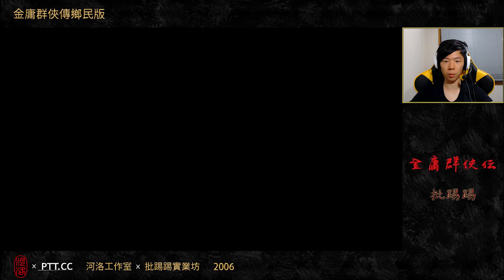【經典回憶】金庸群俠傳 鄉民版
回憶：
作為一個金庸fans，一定玩過金庸群俠傳。當年我接觸金庸群俠傳已經係中學時期，要用DOS沙盒玩。呢隻金庸群俠傳鄉民版嘅劇情真係好抵死，可惜美中不足嘅係有少少虎頭蛇尾，遊戲後段冇太大改動，人物頭像好多都好核突。不過娛樂性真係不亞於原版，可以話係非常有娛樂性，難怪能夠成為mod之中嘅經典。

Credit:
【電影】唐伯父點秋香
【電影】Bruce Almighty